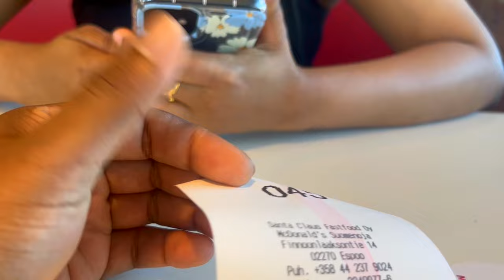අපි Summer Tour එකට Shopping කරේ මෙහෙමයි 🫣 | Shopping In Finland 🛍️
Hey Guys, in this video you can watch How did we get ready for the Summer Tour.
We did full day shopping and bought lots of stuff 🥵

Because we had 2 weeks summer vacation.